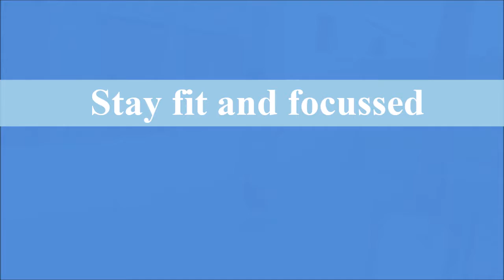Jump rope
In this video I share some of the simplest drills that can be included in your jump rope routines, to add variety, dissolve boredom and improve your stamina and agility.